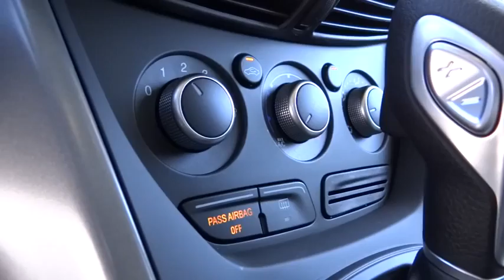2015 Ford Escape Carson City, Reno, Northern Nevada, Susanville, Sacramento, CA 29906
2015 Ford Escape
2015 Ford Escape 4WD 4dr SE - Stock#: 29906 - VIN#: 1FMCU9GX6FUB49969